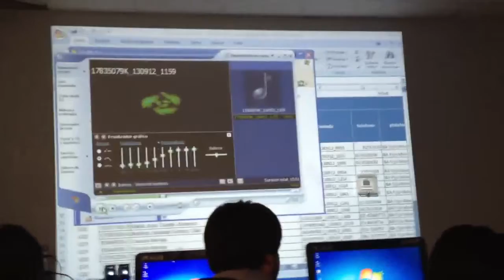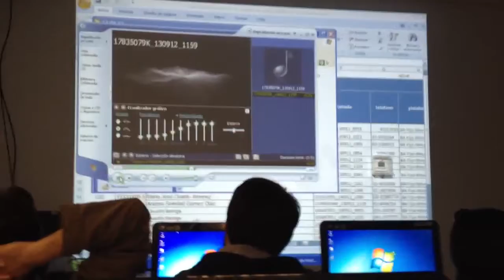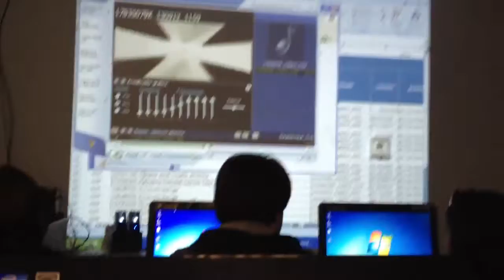Su Modem Fallecio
Capa